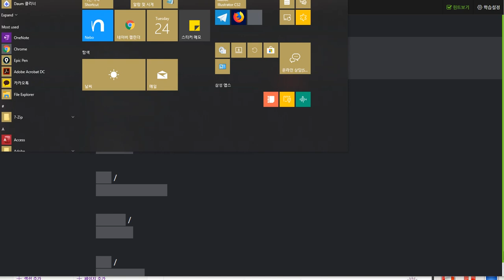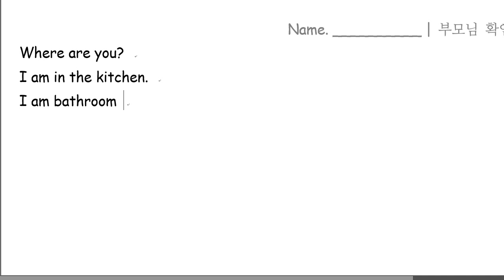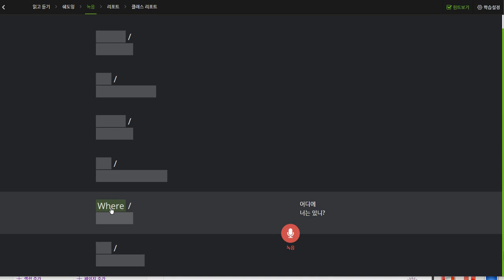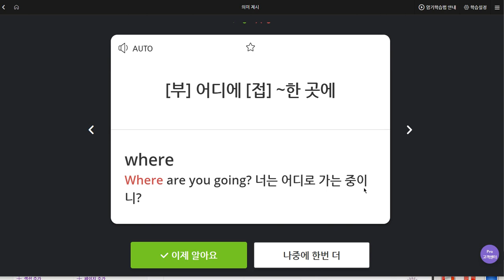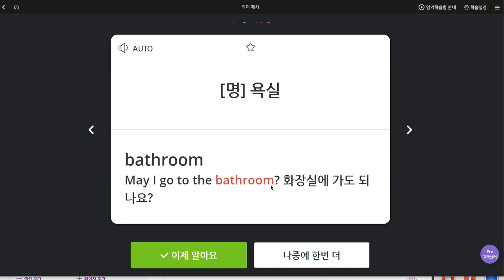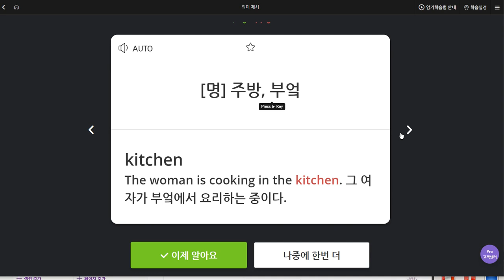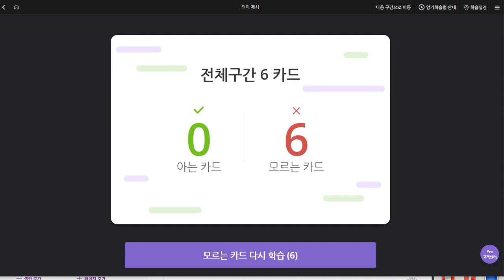김지호 2019 09 24 일대일